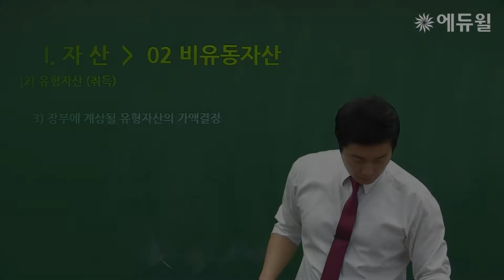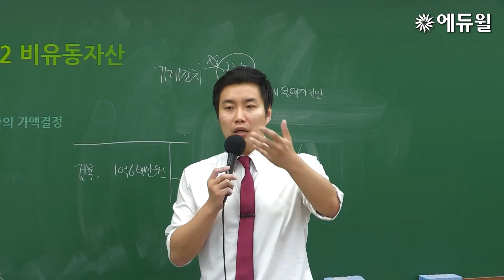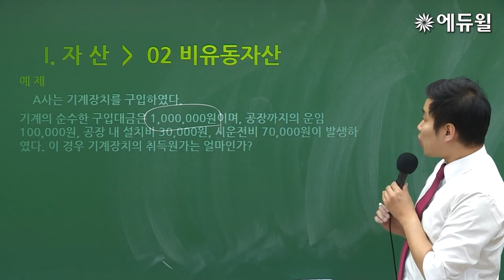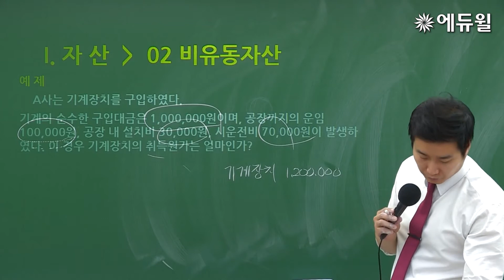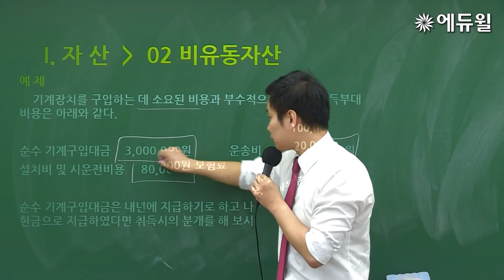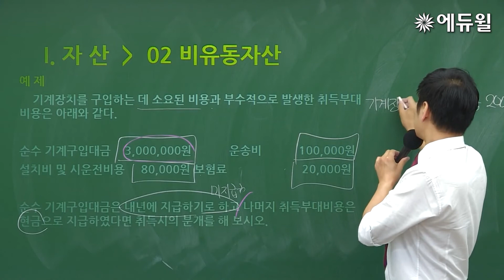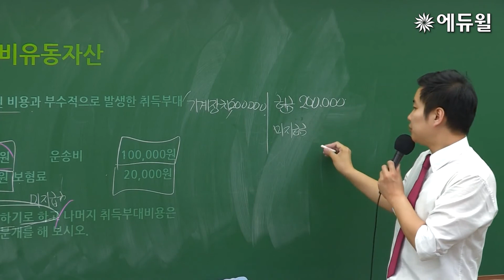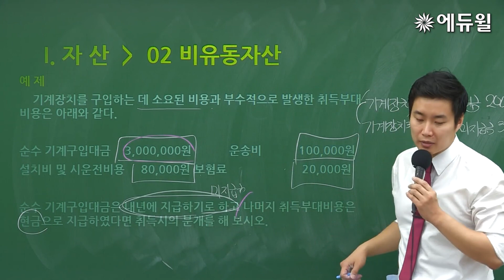49강 유형자산②ㅣ2020 회계관리2급 회계원리 유료강의 무료공개ㅣ재경관리사